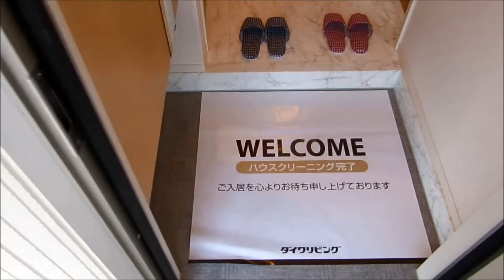宮崎市内の高台にある2ＬＤＫ新築賃貸物件 ネット無料 グランドシャイン 【不動産のリーラボ】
宮崎市下北方町2ＬＤＫ賃貸物件。グランドシャインＡ棟空室情報≫≫
2016年新築でインターネット無料！連帯保証人不要です。